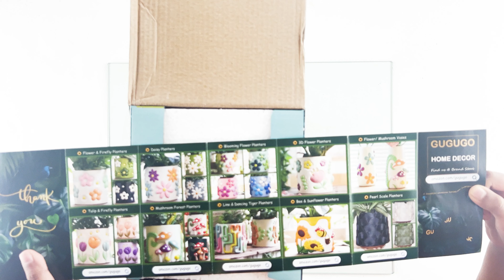GUGUGO Pastel Mushroom Flower Vase🍄| Unique Colorful Decorative Vase🌷| 8In Rainbow Decor🌼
🍄GUGUGO Pastel Mushrooms Vase for Flower, 8-Inch-Tall Rainbow Funky Mushroom Decor, Eclectic Vases for Flowers, Unique Colorful Decorative Vase, Cute Room Decor Aesthetic🌷

About this item :
✨【Copyright Design】You will be obsessed with a 360-degree colorful painting depicting of the cute flower & mushrooms elements on the vase for flower. Once you swapped out different funky flowers, the eclectic mushroom decor will transform into a piece of aesthetic room decor.

✨【Unique Handicrafts】Every pastel flower pot is hand painted unique. Due to the handmade nature, it could be allowed there may be minor imperfections on the plant pots. Your purchase helps invest in the work of our local artisans and give back to the local community.

✨【Sturdy Yet Lightweight】The decorative funky vases are sturdy for being resin cast and durable with a water resistant finish, which can holding water for flowers or decorating for pampas grass. It's the right size for a small bouquet or a few large flowers (2.8" Dia. opening x 3.9’’ lower Width x 8" Height).

✨【Multiple Options】This series of vases offers various themed elements, along with a wide selection of matching plant pots for a harmonious garden corner. These vintage retro piece of boho modern home decor will add character and visual intrigue to your garden or desk, shelf, windowsill.

✨【A Lovely Brand】GUGUGO is a design-oriented brand. We strive to design your dream house with the balance between aesthetic and practical. Perfect as quirky plant lady gifts for birthday, wedding, housewarming, Valentine's Day, Mother’s Day, Christmas Day.